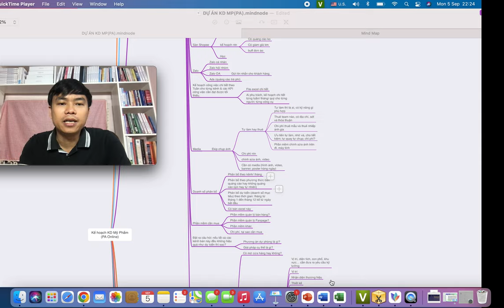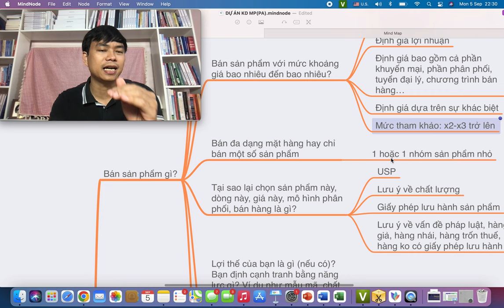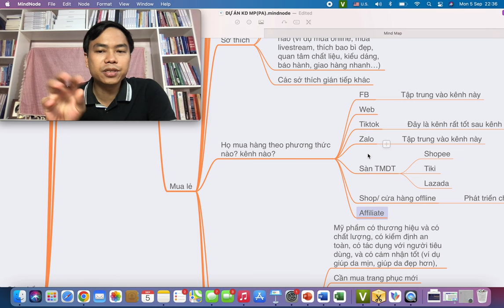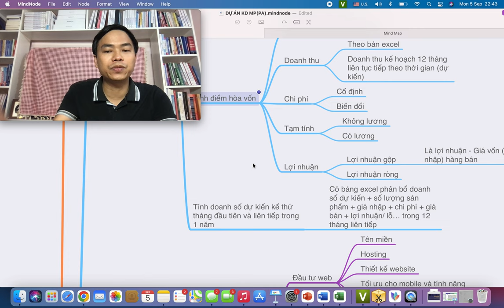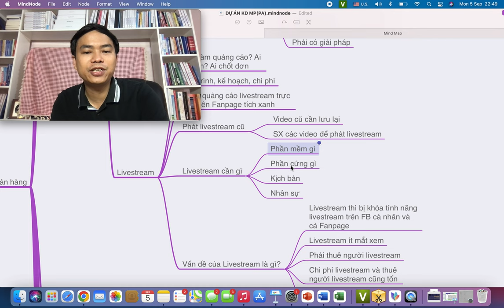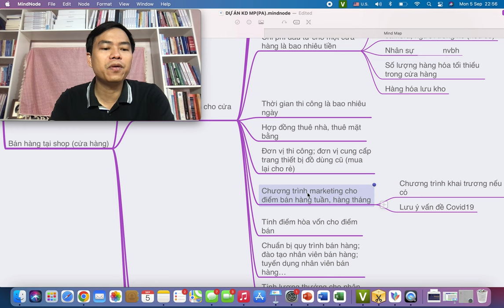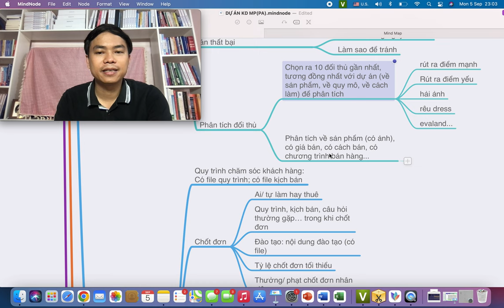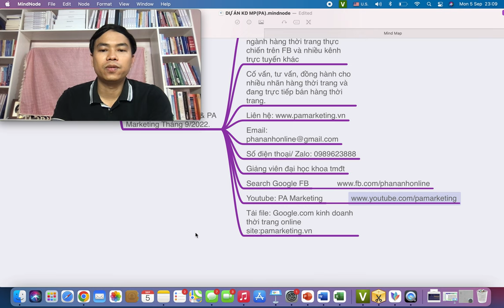Kế hoạch kinh doanh Mỹ phẩm - Kế hoạch Marketing Mỹ phẩm - Kế hoạch bán hàng Mỹ phẩm chi tiết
Ở đây có tặng Kế hoạch kinh doanh, marketing, bán hàng cho các bạn kinh doanh hoặc khởi nghiệp ngành Mỹ phẩm, cực kỳ chi tiết, rõ ràng, dễ hiểu, đầy đủ nhất từ chuyên gia Nguyễn Phan Anh, nếu thấy hay thì hãy chia sẻ, theo dõi kênh và bình luận đóng góp ý kiến nhé mọi người.

Trụ sở: 3A/19, 59 Lê Đức Thọ, Nam Từ Liêm, HN